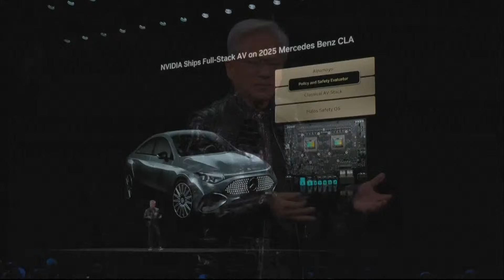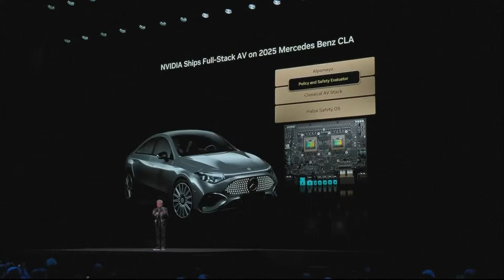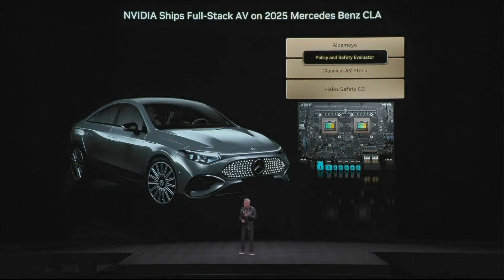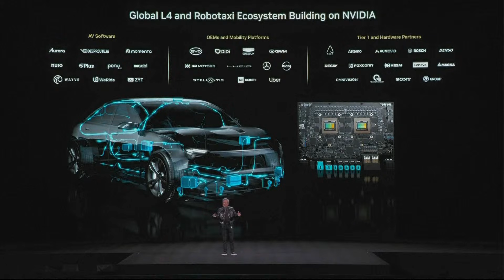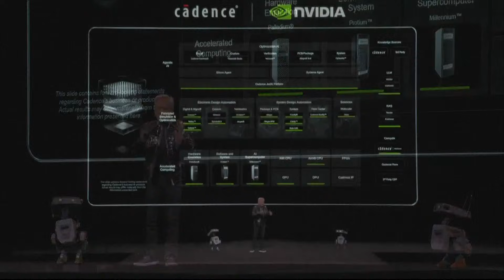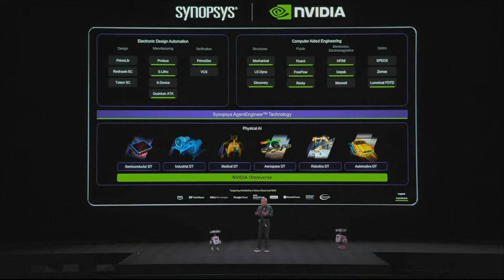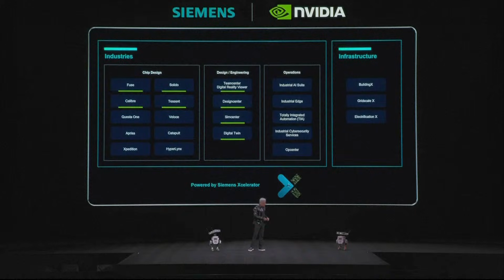WATCH: How NVIDIA CEO Reveals AlphaMayo AI Stack Powering Mercedes Autonomous Vehicles | AI14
Watch NVIDIA CEO Jensen Huang unveil AlphaMayo, the world’s most advanced self-driving AI, at CES 2026. AlphaMayo is a vertically integrated autonomous vehicle stack trained end-to-end, combining human demonstration, synthetic data, and simulation to create fully autonomous vehicles capable of reasoning, predicting trajectories, and driving safely in every scenario.

This revolutionary AI powers Mercedes-Benz CLA, rated the world’s safest car, with dual redundant AV software stacks, diverse sensors, and state-of-the-art NVIDIA chips. NVIDIA’s stack integrates Omniverse simulations, Cosmos foundation models, and physical AI reasoning to ensure maximum safety, reliability, and adaptability for autonomous driving worldwide.

Discover how NVIDIA is reshaping robotics, AI-powered cars, and the future of mobility, making fully autonomous vehicles accessible on a global scale.

Courtesy: NVIDIA

Want us to cover a story, share your perspective, or give feedback?
 — we’re listening.